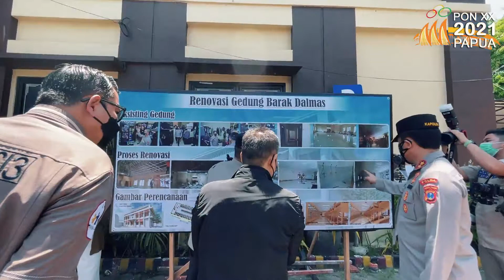KUNJUNGAN WAKIL KETUA KOMISI III DPR RI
Wakil Komisi III DPR RI, Dr. Ir. H. ADIES KADIR, S.H, M.Hum bersama Arteria Dahlan, S.T., S.H., M.H. kunjungan kerja reses di Polrestabes Surabaya didampingi Kapolda Jatim, Irjen Nico Afinta dan PJU Polda Jatim, Sabtu (9/10/2021).
Dalam kesempatan ini rombongan juga meninjau pelaksanaan vaksinasi bagi 143 tahanan di Mapolrestabes.
Adies mengatakan Surabaya dan Sidoarjo adalah satu gambaran bahwa Polda Jawa Timur dan Polres di Jawa Timur dapat menyesuaikan dan dapat mengimbangi laju kinerja dari Pak Kapolri dengan motto Presisi.
Photo by @timsus.sikatan1